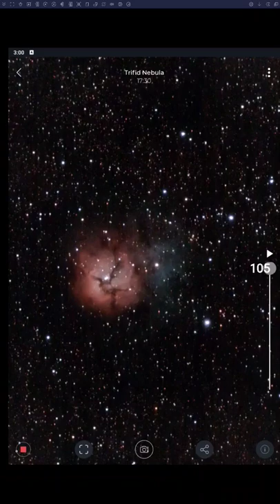M20 Trifid Nebula - Stellina Time Lapse - Rooster Inn Observatory - 4 June 2022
The Rooster Inn Observatory resides in Bortle 4 country in Upstate New York, and provides LIVE video streaming of astrophotography of sun and moon, stars and planets, galaxies and nebulae, comets and satellites. Four telescopes make up the observatory:
(1) Celestron Edge HD 8-inch on a CGEM II mount with a Canon EOS Rebel SL3 for planetary observation,
(2) Vaonis Stellina all-in-one observation station,
(3) Lunt LS50T Ha solar telescope on a Celestron 8SE alt-az mount for sun gazing, and
(4) Canon EOS 50D with a stock 55-250mm telephoto zoom lens on the same Celestron 8SE alt-az mount point and shoot lazy imaging.